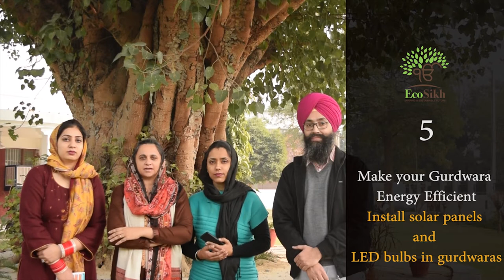7 Simple Ways to Celebrate Sikh Environment Day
EcoSikh releases 7 Simple Ways to celebrate Sikh Environment Day. Remember the date: March14 dedicated to Guru Har Rai ji, the 7th Sikh Guru who is known for his deep sensitivity to the nature. Throughout his life the Guru took steps for ecological conservation and healing the sick and injured human beings and the wildlife.

ਸਿੱਖ ਵਾਤਾਵਰਨ ਦਿਵਸ ਮਨਾਉਣ ਲਈ ਸੱਤ ਸਧਾਰਨ ਤਰੀਕਿਆਂ ਨੂੰ ਦੇਖੋ | ਤਾਰੀਖ ਨੂੰ ਯਾਦ ਰੱਖਣਾ: 14ਮਾਰਚ Share the video and spread the word...ਵੀਡੀਓ ਨੂੰ ਸਾਂਝਾ ਕਰੋ ਅਤੇ ਦੂਜਿਆਂ ਨੂੰ ਵੀ ਦੱਸੋ